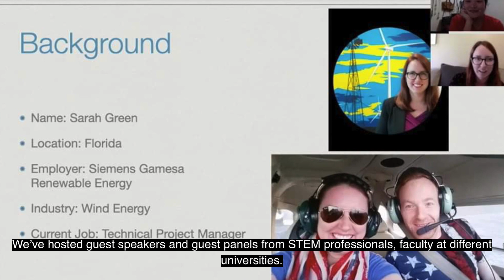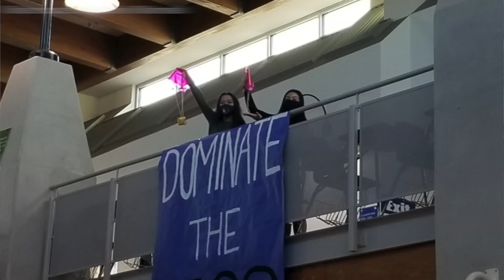Wright this Minute – Jan. 27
Science definitely rules in this edition of Wright this Minute!

This week, Hays CISD Superintendent Dr. Eric Wright spotlights Lehman High's Women in STEM program, whose purpose is empowering all young women in their journey through Science, Technology, Engineering, and Mathematics (STEM). In addition, Dr. Wright provides an update from Monday's school board meeting involving the 2021 Bond.